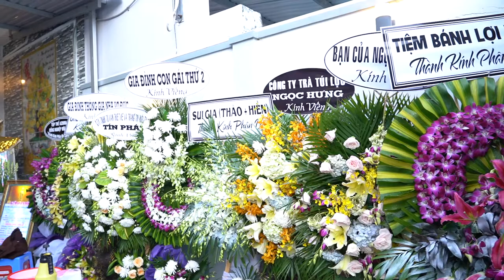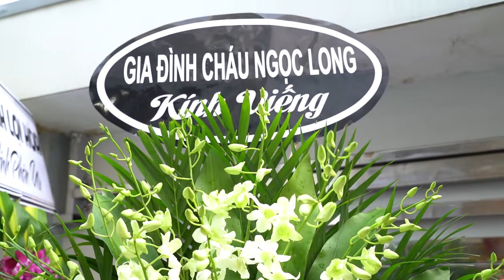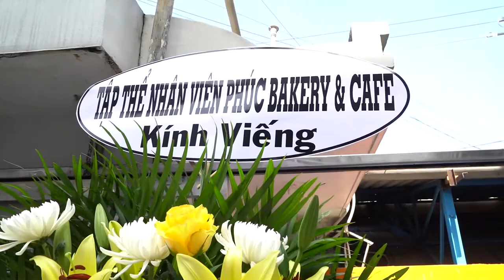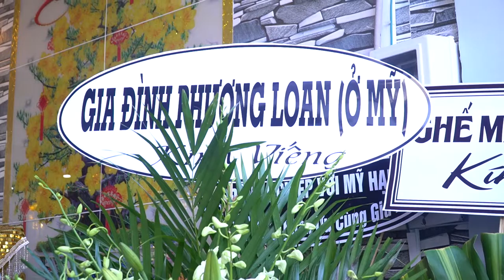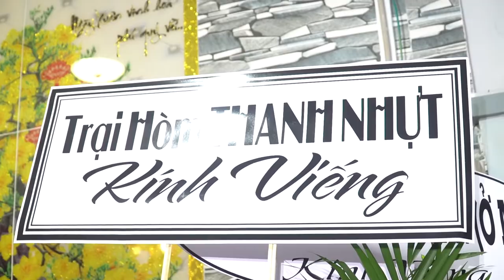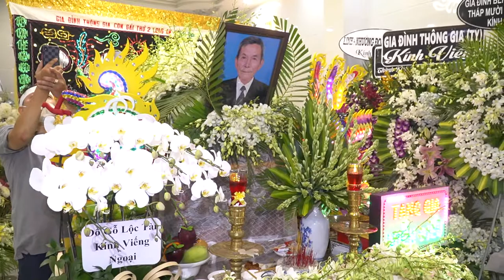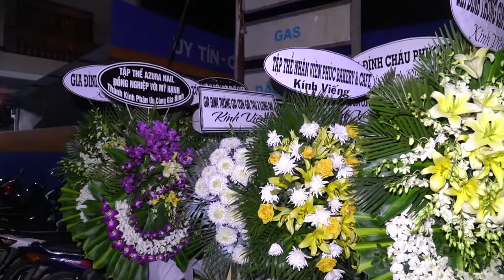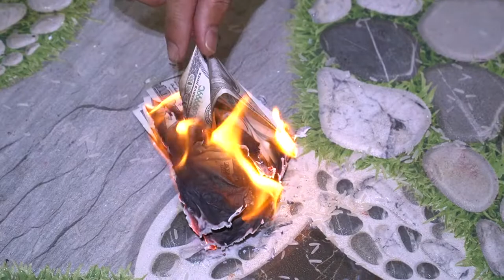LT Cu Ong Le Van Het P2